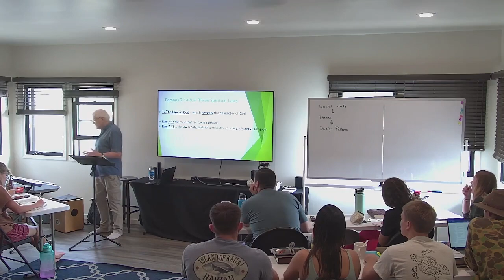Charles Price - Romans Series, Lecture #7